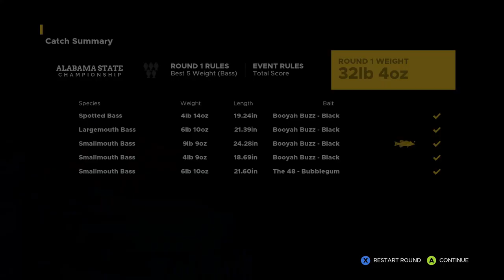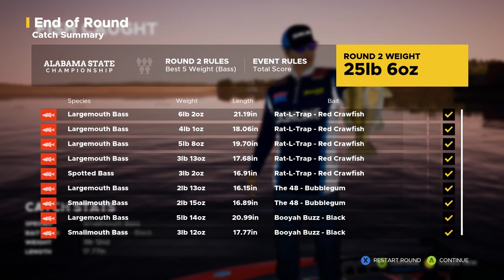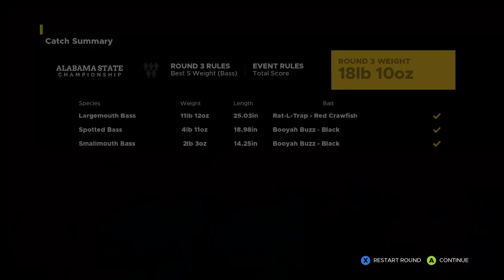SEASON FINALE!!| FISHING SIM WORLD CAREER MODE | EP 16 | Xbox Gameplay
FISH ON!

During this time of quarantine and social distancing, all of the area parks are closed and I'm forced to do my fishing on the Xbox! lol

I decided to take a look at the highly acclaimed FISHING SIM WORLD PRO TOUR and it does not disappoint! So come on! Play along! Let's toss our lines in and see what we can catch! FISH ON!!

Don't forget to:
1) Like this video